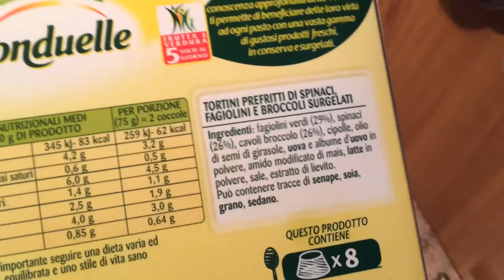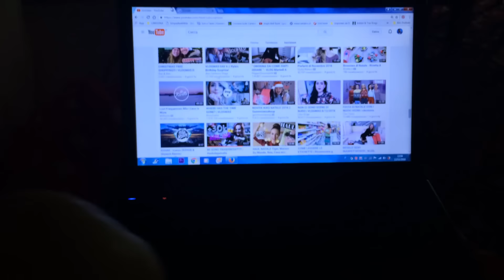DECORAZIONI NATALIZIE IN CASA !! | Vlogmas Day 12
Vlogmas ita giorno 12! Un vlog al giorno per tutto Dicembre fino a Natale!! Calendario dell'avvento, cosa mangio in un giorno, snack leggero, idee decorazioni natalizie, albero di natale e tanto altro! ;)

- PERISCOPE: carolinachiari
- Depop: carolinachiari

Se avete domande scrivetele nei commenti, sono contenta di rispondere a tutto ciò che vi incuriosisce! ♡